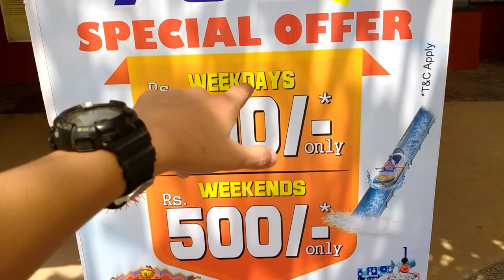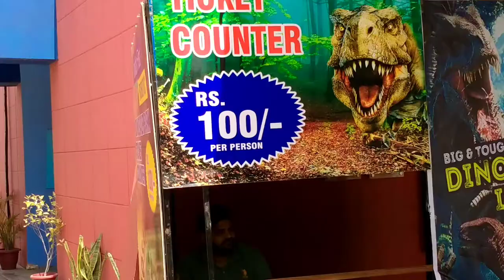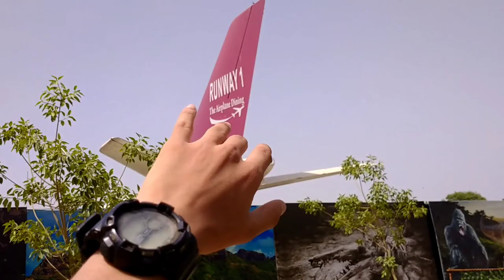Adventure Island Rohini | Dinosaur Park Now Open Full Information 2022🤩🔥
So hey guys tumhara bahi a Chuka hai new vlog ke sath kese ho aap sab I hope sab badiya honge jesaki ye vlog bohot gazab ka hone wala he because is vlog me Rohini ke adventure Island gaya hu because waha new open ho chuka hai dinosaur park joki bohot amazing hai jesaki wo abhi abhi open hua hai to mene socha aapko bhi bataya Jaye kyuki aap apni family ho and guys is vlog me mene baki chizo ki bhi information di hai jese adventure Island ka ticket price 350 he ya nahi or bohot si chizo ko explore Kiya hai to vlog end Tak zarur dekhna aapke liye bohot useful hone wala he vlog and guys aapko koi bhi dout ho to mujhe Instagram pr dm kardo link niche he👇🥰